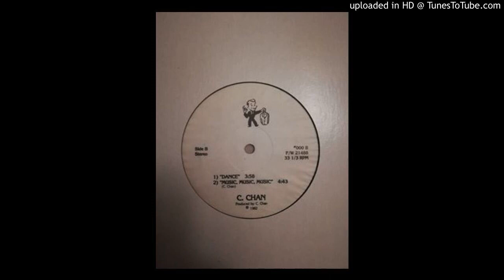C Shan - Music, music, music